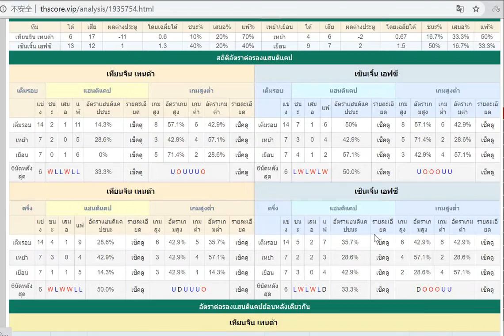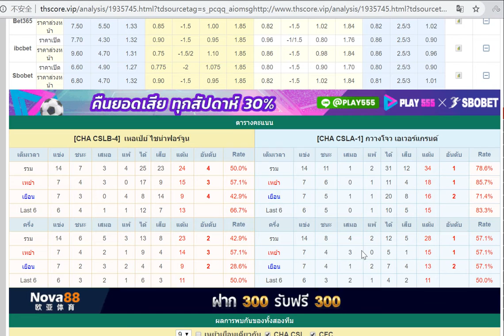ทีเด็ดบอลคืนนี้ | ซูเปอร์ลีก จีน | เหอเป่ย์ ไชน่าฟอร์จูน VS กวางโจว เอเวอร์แกรนด์ (16ต.ค. 63)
NO.1 ฿1688
NO.2 ฿888
NO.3-NO.10 ฿588